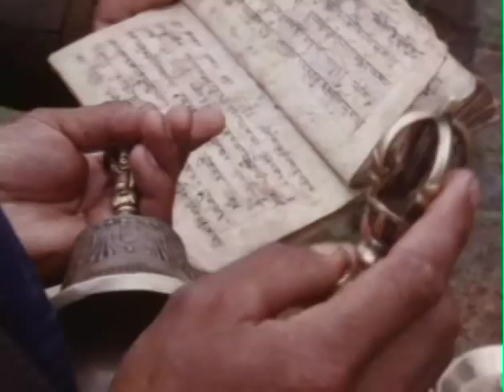Himalayan Herders 1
From a documentary on a Buddhist temple village in the Nepal Himalaya available featuring cow/yak hybrid herding, Tibetan and shamanistic religious practice, and the on going life in the village of Melemchi.